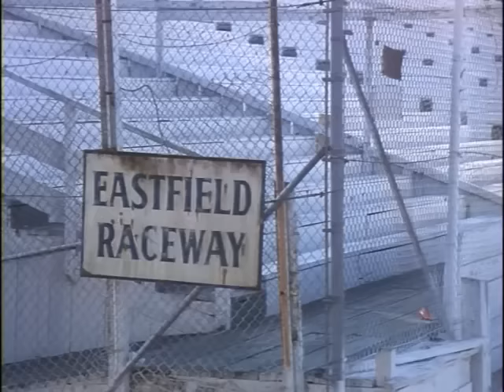1982 11-8 The First Time [Jennifer Jason Leigh, Susan Anspach, Peter Barton, Alex Rocco] FULL MOVIE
An emotionally troubled teenage girl drops out of high school and travels with her boyfriend to San Diego, while the girl's mother enlists the help of an old U.S. Navy friend to help find her daughter.

Director
Noel Nosseck

Writer
Robie Robinson

Susan Anspach ... Lucy Dillon
Jennifer Jason Leigh ... Bonnie Dillon
Peter Barton ... Steve Kingsley
Edward Winter ... Captain Michael McKenzie
Alex Rocco ... Jay
John Anderson ... Paul Cooper
Krista Errickson ... Karen
Harriet Nelson ... Charlotte
Terry Alexander ... Chief Duty Officer
Ken Stovitz ... Gary
Ron Prince ... Sgt. Maloney
Bob Basso ... Lt. Garr
Joe Estevez ... Sailor (as Joseph Phelan)
Tom Valentino ... Youth
Evonne Kezios ... Libby
Ta-Tanisha ... Shari
Susan Quick ... Carol
Ed Hooks ... Assistant Manager
Wade Wallace ... Radio Operator
Greg Finley ... Waiter
Frank Killmond ... Salesman
Michael Joseph Pierce ... Teenager (uncredited)